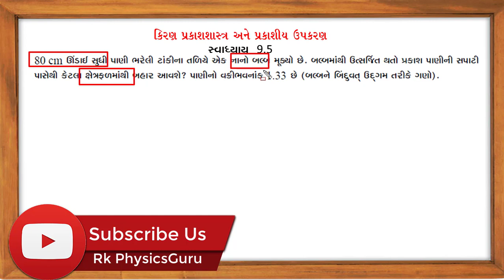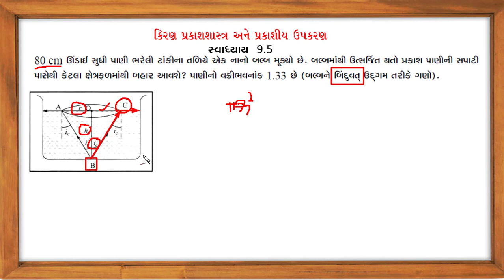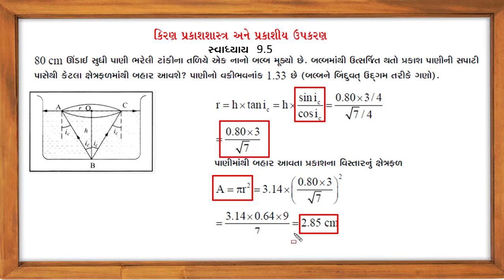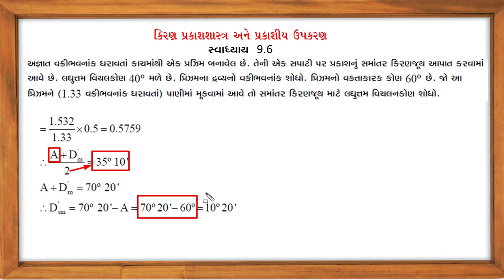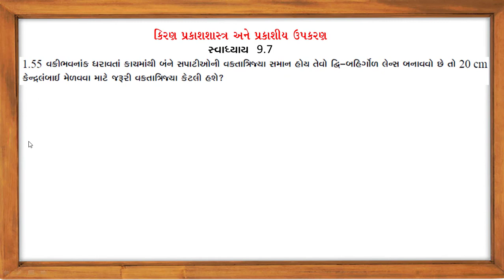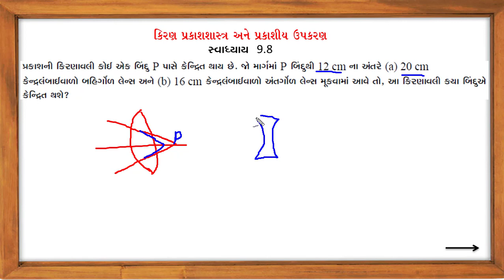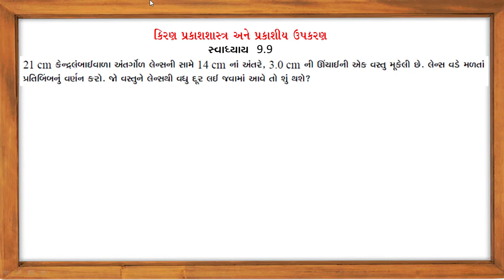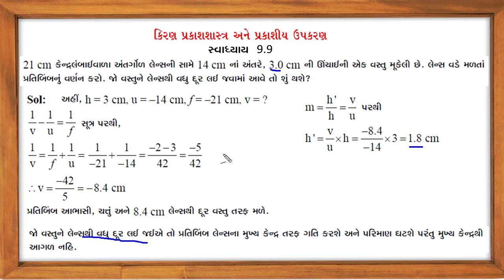example 9.5 to 9.9||Std 12 || Physics || Ritesh Kukadiya